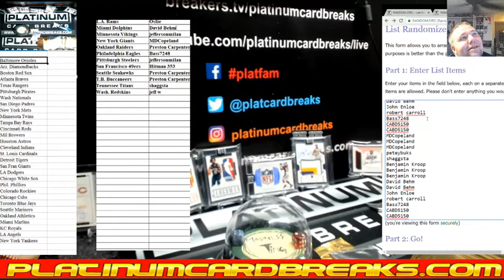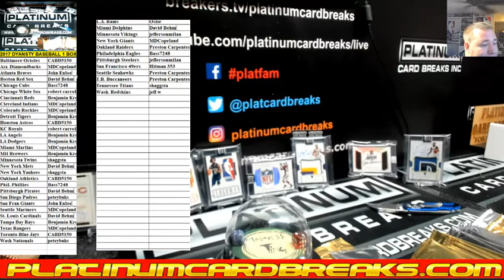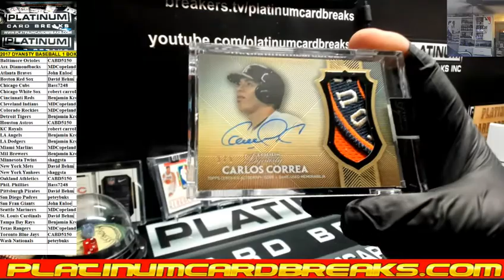2017 DYANSTY BASEBALL 1 BOX 15 SPOTTER CHATTER DROP